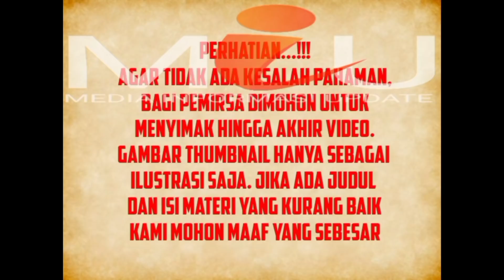Kabar Duka, Ahmad Dani: Meninggal Dunia, Lompat Saat Naik Speed Boat, Jasatnya Ditemukan Di Sungai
Kabar Duka, Ahmad Dani: Meninggal Dunia Saat Naik Speed Boat, Jasatnya Ditemukan Di Sungai.

Siapa yang tak menyangka, ahmad Dani dinyatakan hilang di Sungai Kayan, Sabhanar Lama, Kabupaten Bulungan sudah ditemukan dengan keadaan tidak bernyawa.